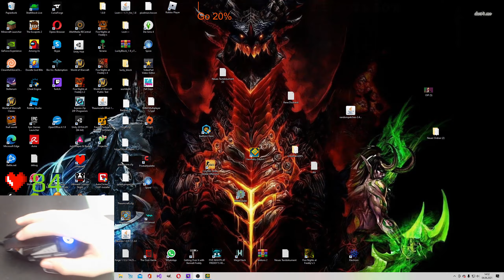Artificial Ascent Complete | Geometry Dash #29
Thumbnail made by mathyn vinicius_GD

Today im gonna do the first level of the Technology Trilogy. Artificial Ascent.
Enjoyment: 9/10
Gameplay: 8.5/10
Decoration: 7.5/10

Level info:
Name: Artificial Ascent
Difficulty: Extreme Demon
Placement on List: 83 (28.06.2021)
Creators: Codex, Manix648, Sanic, Hinds, Zobros, Michigun, Anthrax, ZenthicAlpha, Viprin, Loogiah, Wamiq8, Nasgubb, AbstractDark, Etzer, Speed, Serponge, G4lvatron, Terron